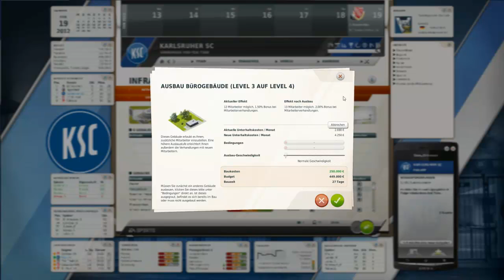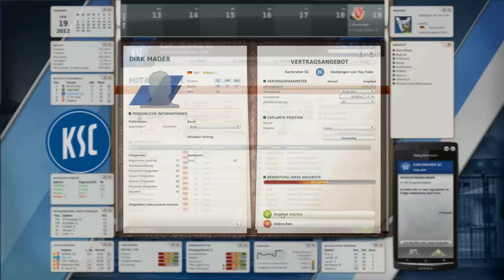LP FM12 [Staffel2] #0053 "brauchen neuen Trainer!"[HD][Deutsch]